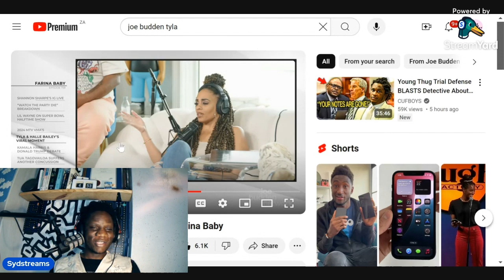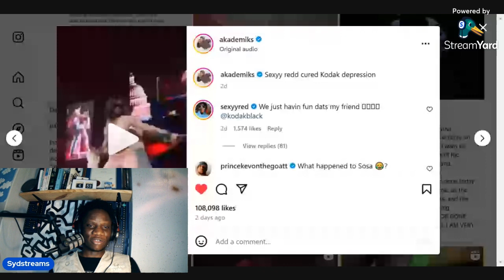Joe Budden Criticizes Tyla For Not Grinding On Usher !